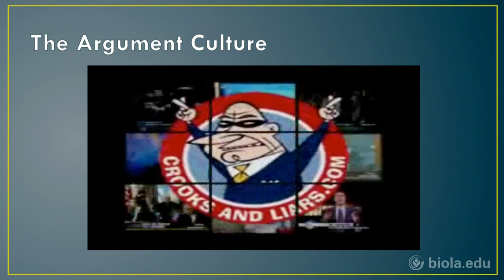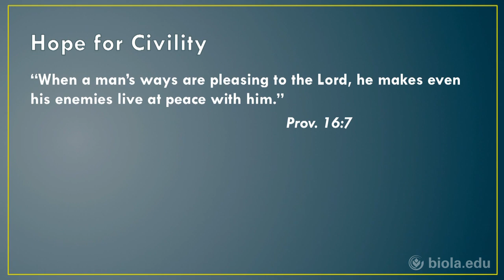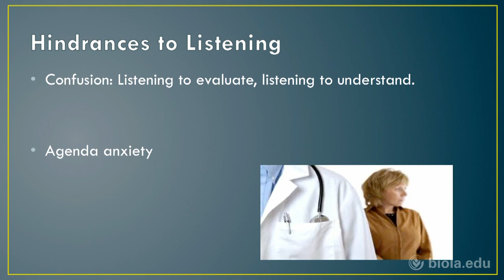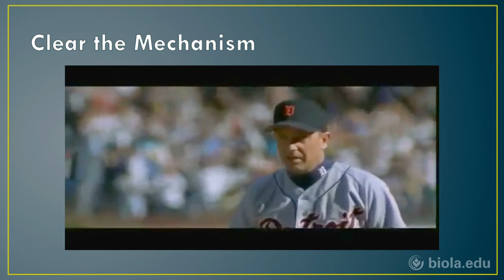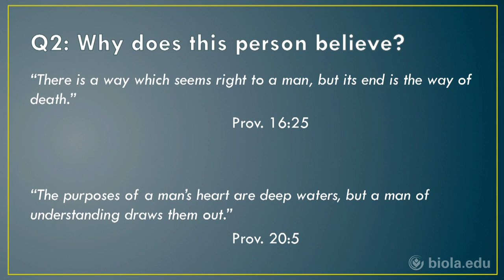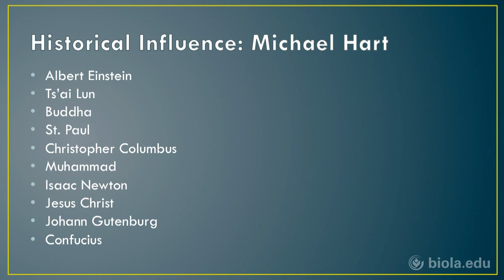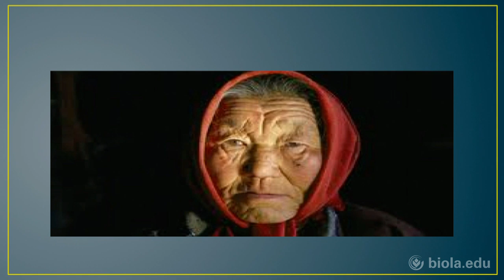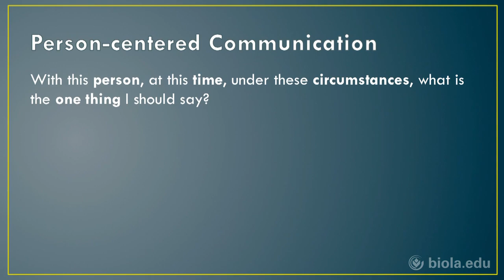Timothy Muehlhoff: How to Have a Difficult Conversation - Biola University Chapel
Chapel from October 29, 2014